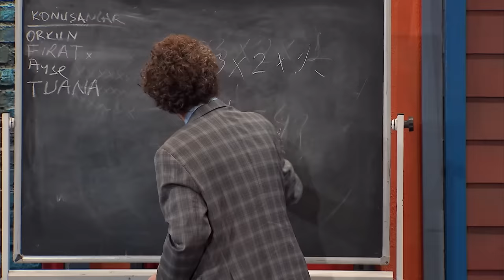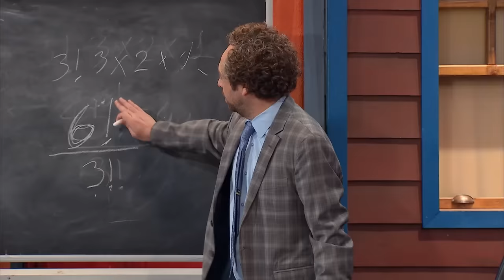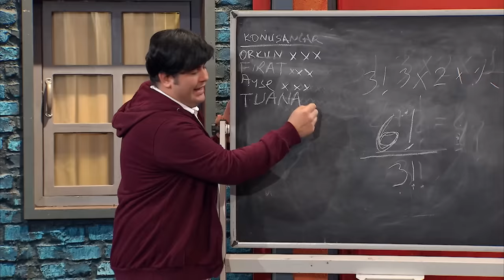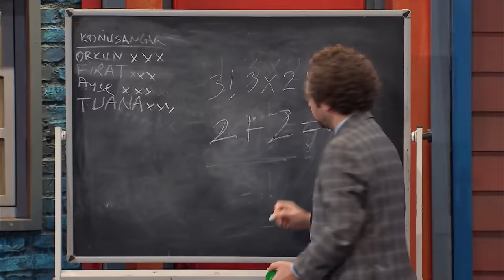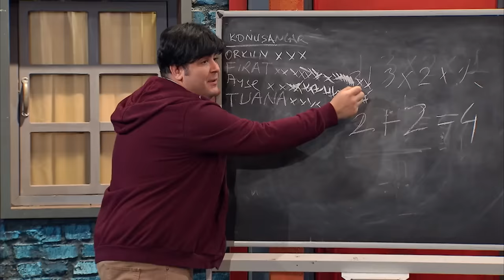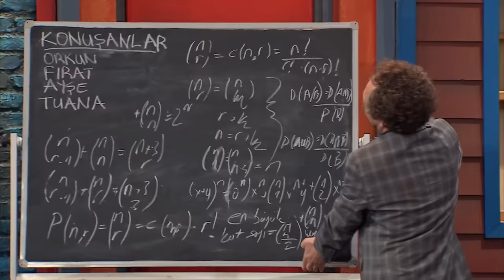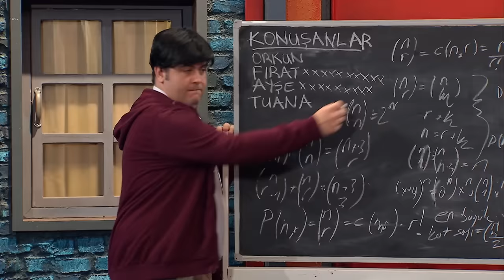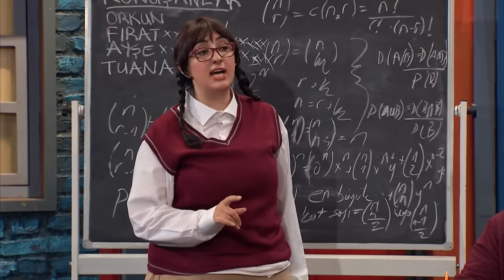Bakış Açısı Serisi (Tek Parça) - Çok Güzel Hareketler 2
"Çok Güzel Hareketler 2" nin en sevilen serilerinden olan Bakış Açısı'nı sizler için bir araya getirdik. Keyifli seyirler...